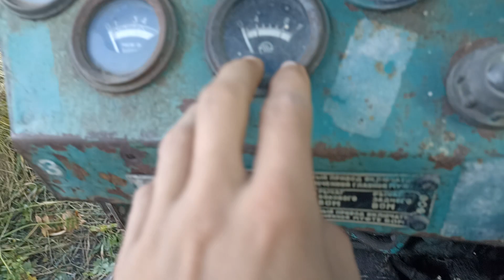расположение органов управления в т 40